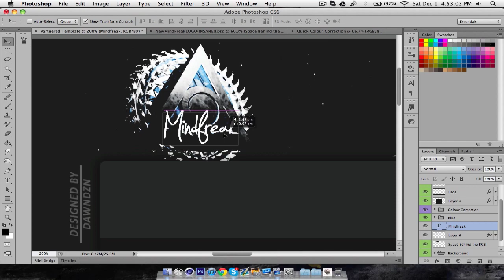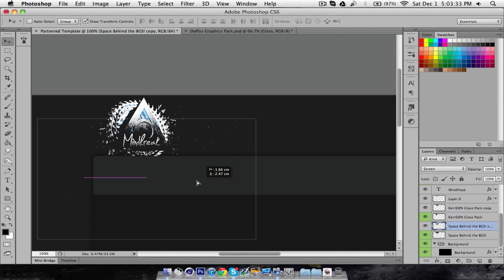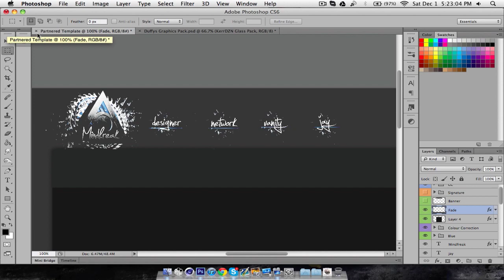Mindfreak.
sup guys robb here with a background I made for the mF Risin recruitment challenge, I hope I get in. I'am now taking background requests again as well :). Like for new intro ;)

15 likes?
◆ Final Image: It will be on my portfolio soon
◆ Song: Breaking Bad Theme (Unkarin Remix)
◆ Time Taken: 43 mins